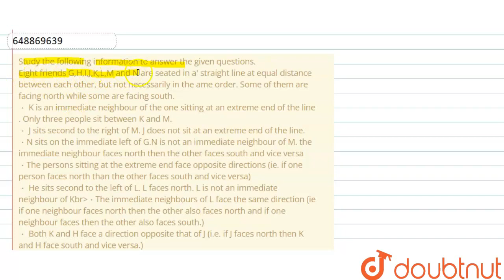Study the following information to answer the given questions. Eight friends G,H,I,J,K,L,M and N...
Study the following information to answer the given questions. Eight friends G,H,I,J,K,L,M and N are seated in a\' straight line at equal distance between each other, but not necessarily in the ame order. Some of them are facing north while some are facing south. cdot K is an immediate neighbour of the onesitting at an extreme end of the line . Only three people sit between K and M. cdot J sits second to the right of M. J does not sit at an extreme end of the line. cdotN sits on the immediate left of G.N is not an immediate neighbour of M. the immediate neighbour faces north then the other faces south and vice versa cdotThe persons sitting at the extreme end face opposite directions (ie. if one person faces north than the other faces south and vice versa) cdot He sits second to the left of L. L faces north. L is not an immediate neighbour of KbrgtcdotThe immediate neighbours of L face the same direction (ie if one neighbour faces north then the other also faces north and if one neighbour faces then the other also faces south.) cdot Both K and H face a direction opposite that of J (i.e. if J faces north then K and H face south and vice versa.)Which of the following pairs represents the immediate neighbour of J?
Class: 14
Subject: REASONING
Chapter: IBPS CWE PO(PREMILIARY)EXAM, 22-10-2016
Board:GOVT

👉 Have Any Query? Ask Us.